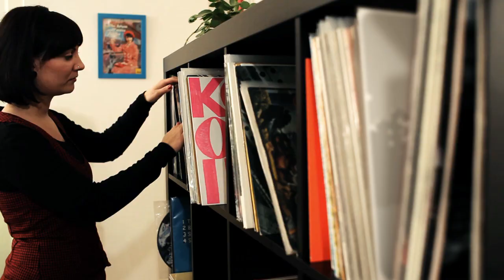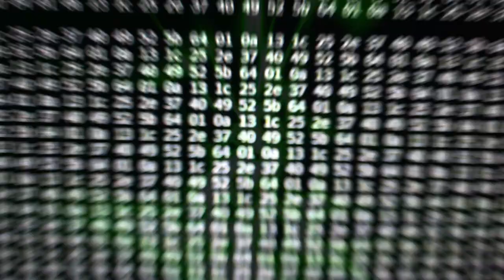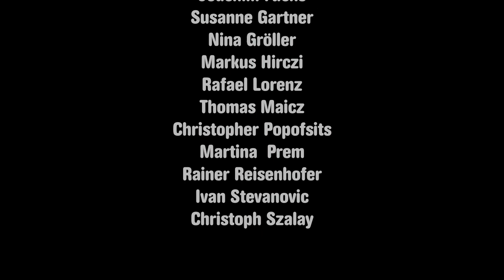Picture Eyes - Bombs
Directed by Johannes Staudenbauer, Horst Bilek, Thomas Pint, Klaus Reiter, Robert Lagler.